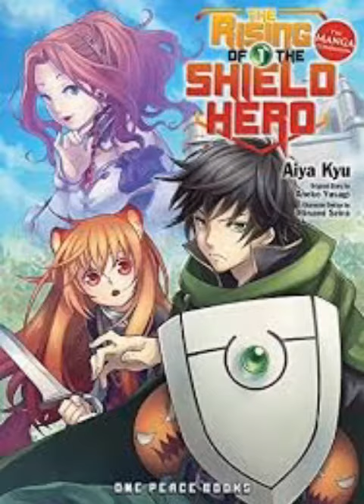Top 10 Best Isekai Anime List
Top 10 Best Isekai Anime list, Here are top

10 Anime list that are Isekai that you must watch before you regret :)